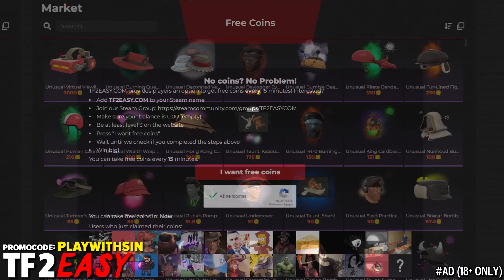The Killstreak Tomislav🔸10000+ Hours Experience (TF2 Gameplay)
0:00 Intro
0:42 BLU
4:42 RED